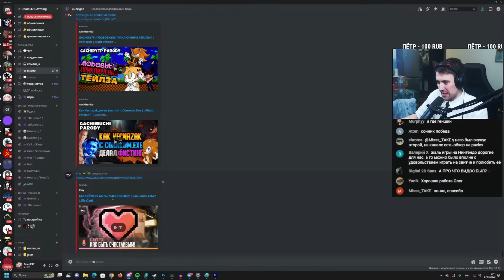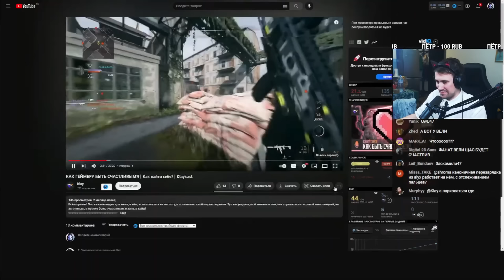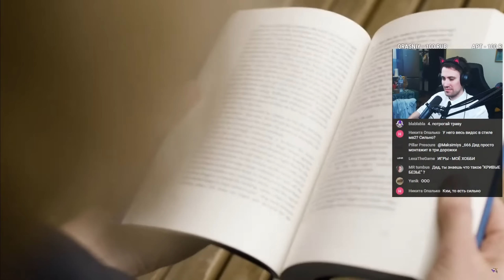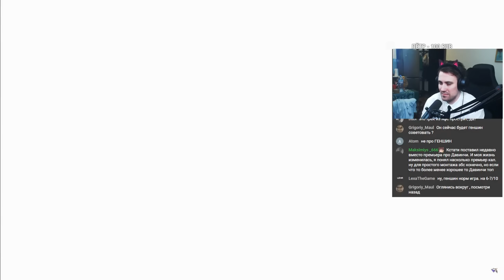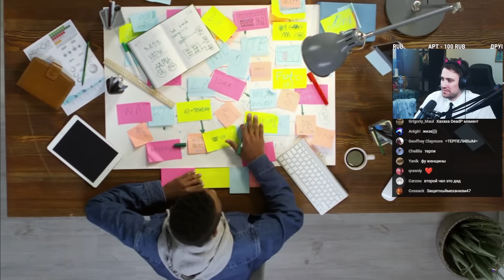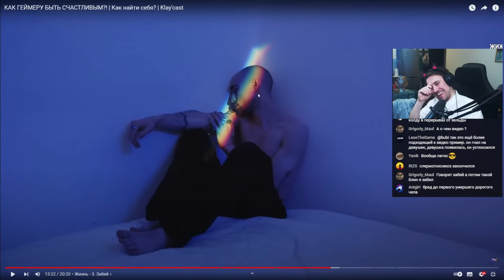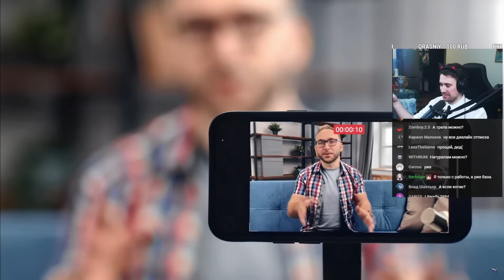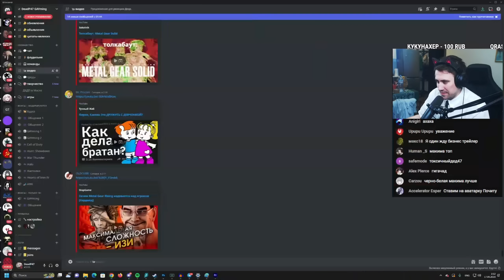DeadP47 смотрит: КАК ГЕЙМЕРУ БЫТЬ СЧАСТЛИВЫМ?! | Как найти себя? | Klay'cast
Видео с канала -  Klay  @KlayChannel